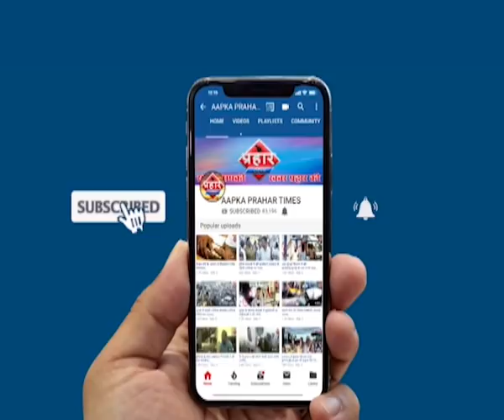SSC HSC के छात्र-छात्राओं को किया गया सम्मानित , Prahar Times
Aapka Prahar Times
SSC HSC के छात्र-छात्राओं को किया गया सम्मानित

अंजुमन दर्द मंद आने की तरफ से कार्यक्रम का आयोजन किया गया

इस कार्यक्रम में 75 % अंक लाए हुए बच्चों को सम्मानित किया गया

साथ ही बच्चों को आगे पढ़ाई करने के बारे में और भी जानकारियां दी गई

prahar times